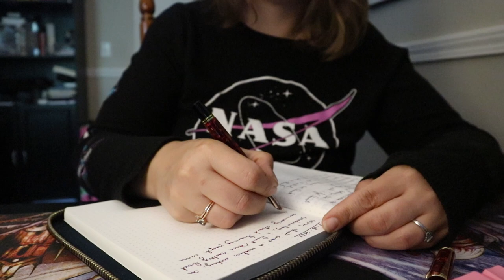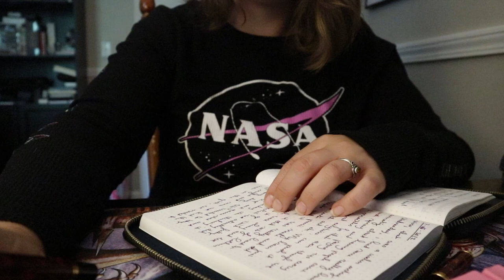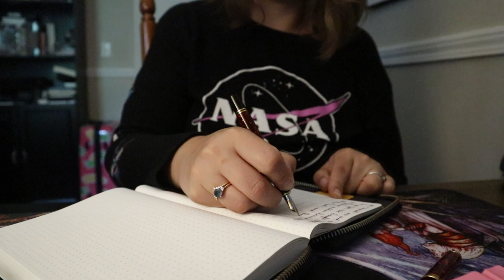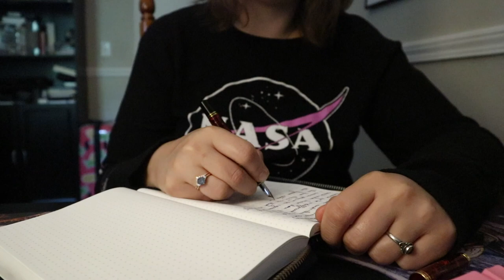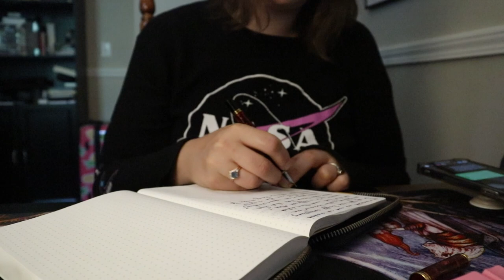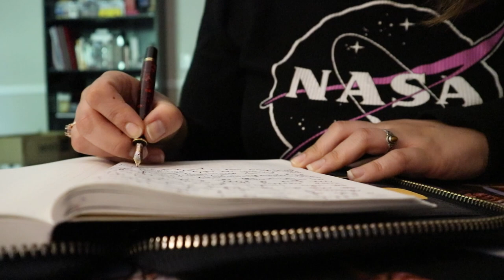Journal With Me May 8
Cover: Galen Leather Folio
Notebook: Nanami Seven Seas Microdot
Pen: Pelikan M600 Ruby Red with Lamy Dark Lilac